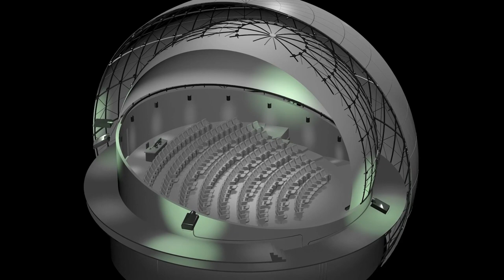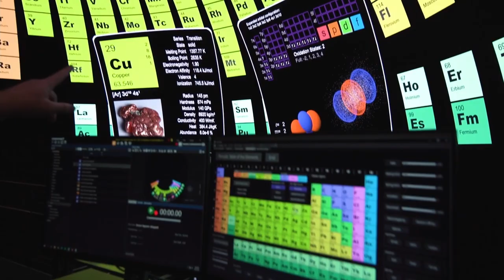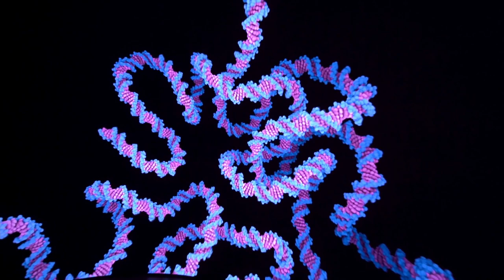Evans & Sutherland Describes DomeX Theater and 8K Content Creation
Evans & Sutherland (E&S), best known for offering planetarium solutions, has developed what they call DomeX. The 20-meter screen is the first commercially launched LED-based domed solution.  It features 29.5 M LEDs with 8192 horizontal pixels spread over a 180 x 112.5-degree field of view.  We spoke with Scott Huggins, Director of Business development at Evans and Sutherland to learn more about the screen and 8K content creation.  The video interview also includes a wonderful overview of the DomeX technology.